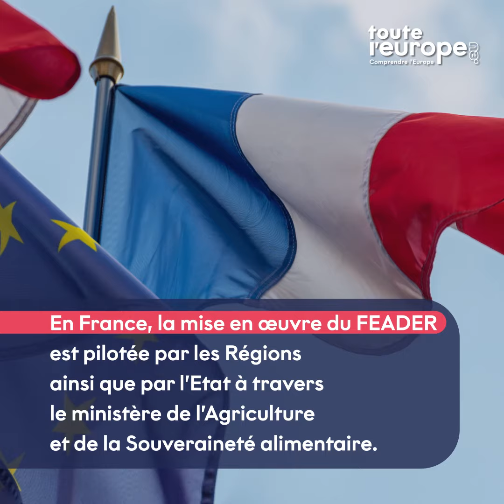Tout comprendre au Fonds européen agricole pour le développement rural (FEADER)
Elément clé de la politique agricole commune (PAC) de l’Union européenne, le Fonds européen agricole pour le développement rural ambitionne de rendre l’agriculture plus juste, plus verte et plus efficace. Une nouvelle réforme entrée en vigueur le 1er janvier 2023 a par ailleurs modifié son mode de fonctionnement.